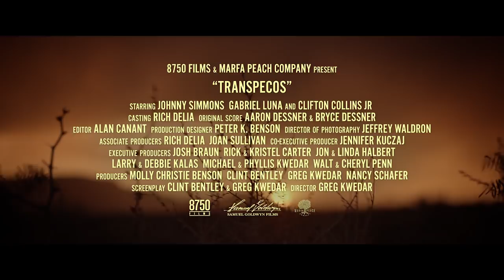TRANSPECOS - Official Trailer Deutsch HD German (2017)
► Engizek Films & Little Brother Films. präsentieren den deutschen Trailer zum Film Transpecos.
TRANSPECOS - ab 12. Mai 2017 überall erhältlich auf DVD & Blu-Ray!
Starring: Johnny Simmons, Gabriel Luna, and Clifton Collins Jr.
Transpecos Official Trailer 1 (2016) - Johnny Simmons Movie